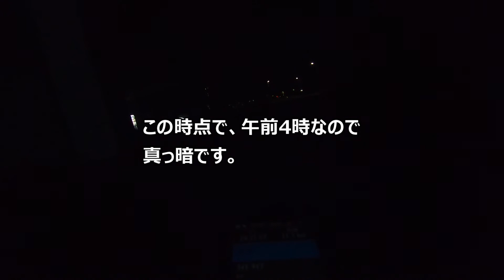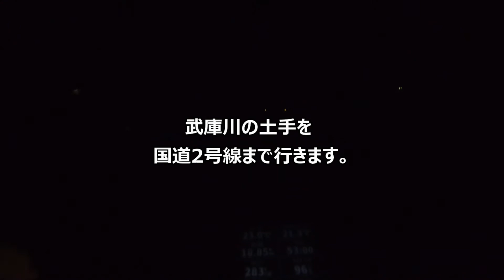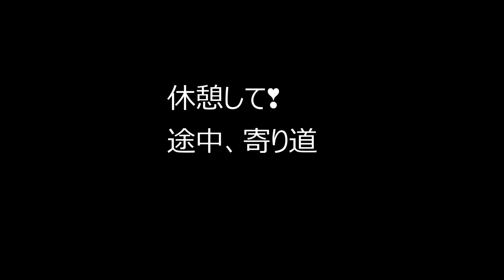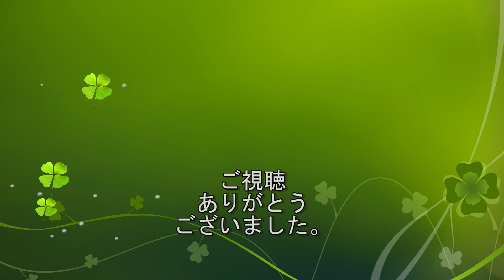【自転車・ロードバイク】吹田～神戸メリケンパーク～明石海峡大橋 135kmロングライド!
神戸メリケンパーク～明石海峡大橋までの往復135㎞ロングライドしてきました。
先週もメリケンパーク行きましたが、GoPro不調で映像がとれなかったんでリベンジしました。午前3時過ぎ出発のナイト・早朝ライド

バイク：GIANT 19'TCR SL 1 DISC
カメラ：GoPro 7 Black
ソフト：CyberLink PowerDirector 18